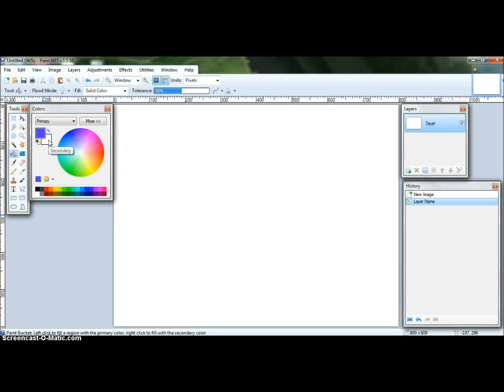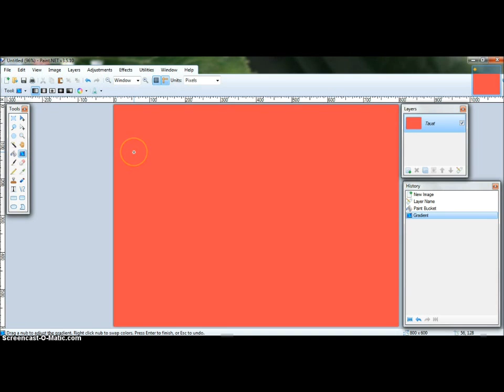Paint net tausta loomine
Ekraaniviisoriga loodud lühiõpetus Paint.NET programmis taustale ülemineku loomisest